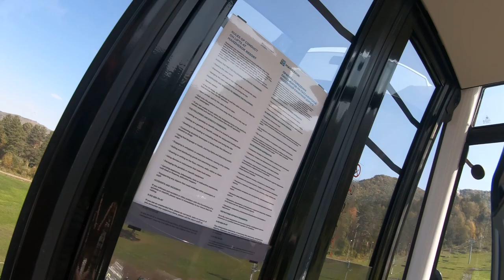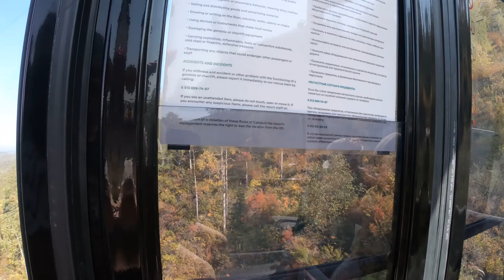Манжерок новый подъемник на гору / Manzherok new mountain lift